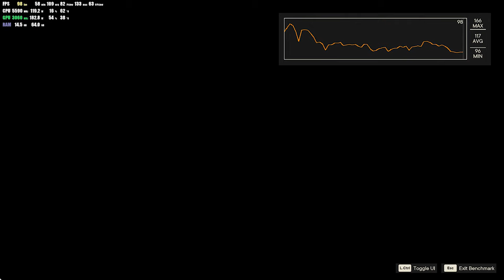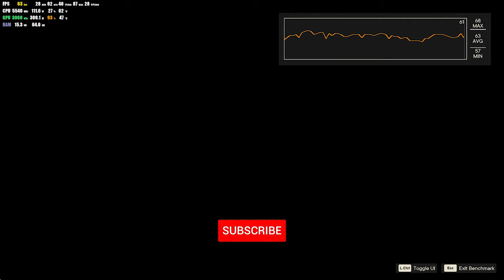FAR CRY 6 2K PERFORMANCE | RTX 4090 | 7900X | DXR BENCHMARK | 1.5- 2.0 RESOLUTION SCALE | 1440P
► VIDEO INFO:
Fary Cry 6 Performance on RTX 4090 paired with R9 7900x.
Full Resolution scale Ultra Settings Benchmark.

The game received a generally positive reception, with critics praising the gameplay, visuals, world-design, and performances but with some criticism regarding the lack of innovation, technical issues and aging gameplay formula.